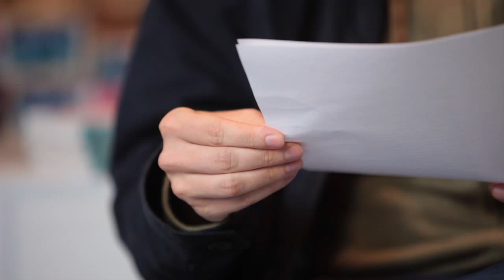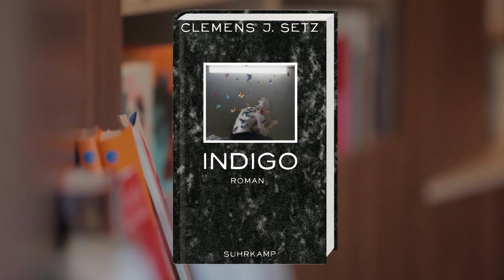Clemens J. Setz: »Indigo« (Lesung)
Clemens J. Setz liest die ersten beiden Kapitel seines Romans »Indigo«, der im Suhrkamp Verlag erschienen ist und für den Deutschen Buchpreis 2012 nominiert war.

Kamera: Christoph Kunze
Schnitt: mov Videoproduktion